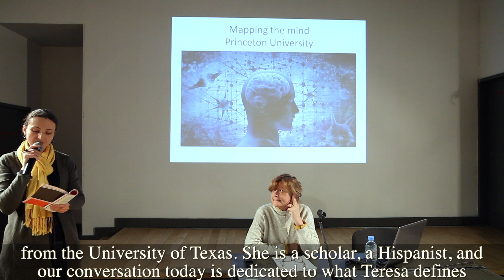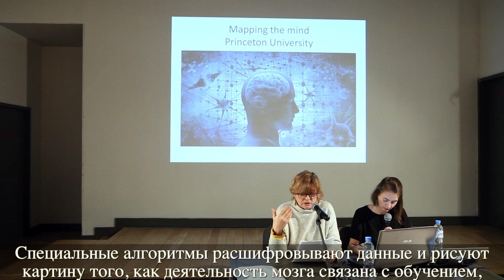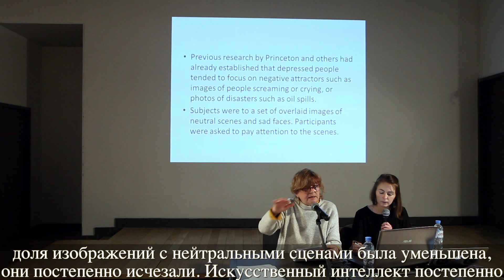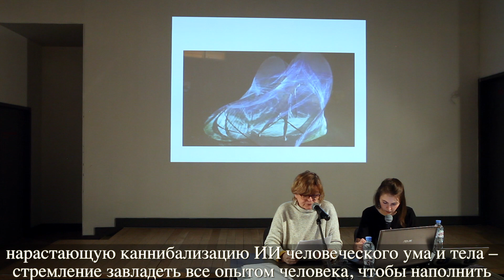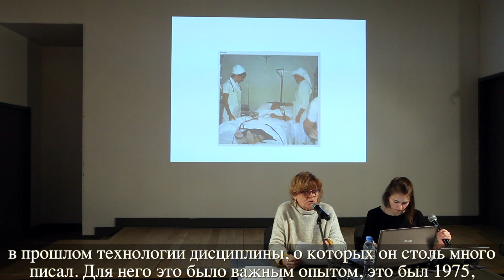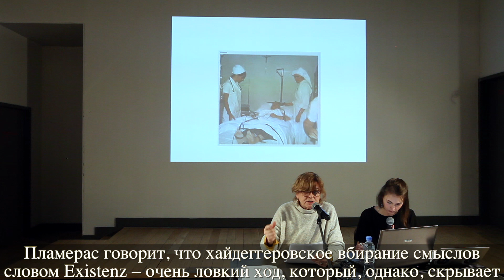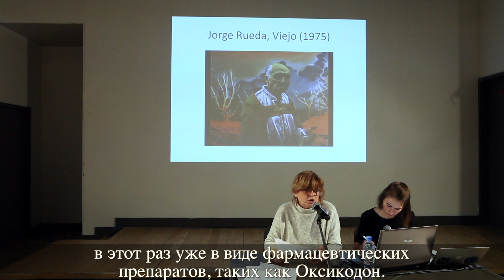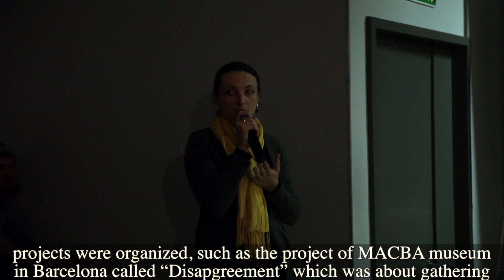Тереза М. Виларос. Призрачные трансинтервенции. Испанское визуальное искусство о памяти...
*scroll to english*

Дискурсивная платформа III сессии проекта "Удел человеческий".
"Время и смыслы. Травма, память, забвение, знание".

18 января 2018

РОСИЗО-ГЦСИ
 при партнерстве Фонда культуры "ЕКАТЕРИНА"

Тереза М. Виларос (Испания/США). Призрачные трансинтервенции. Испанское визуальное искусство о памяти, истории и травме в эпоху постчеловеческого

По мере того как мы движемся от локализованных материальных систем управления и финансов к глобальным и виртуальным номосам искусственного интеллекта, идея транс-фактора – со всеми его призрачными ответвлениями – вновь становится актуальной. Отталкиваясь от примеров ранних интервенций и транспрактик испанской перестройки и мадридского движения «Мовида» середины 1970-х и 1980-х –
 времени, когда на фоне героиновой лихорадки Испания перешла от режима диктатуры к демократии, так и не избавившись от травматических напоминаний о своей Гражданской войне, – Тереза М. Виларос проследит, как с
травмой и памятью стали обращаться теперь – в то время, когда реальность незаметно растворяется в виртуальности, расшатывая тело, разум и грамматику истории. В докладе будут рассмотрены некоторые трансинтервенции, осуществленные как более ранними, так и современными испанскими художниками: работы, в которых транзитивные
фигуры напоминающих о травме призраков появляются как нерастворимые, но изменчивые формы, принадлежащие порядку Реального.
В числе рассматриваемых художников: Альберт Серра, Карла Симон, Пере Портабелья и Иван Сулуэта (кинематограф); Дора Гарсия (мультимедиа); Костус (живопись); Джимми Гимферрер, Джоан Фонткуберта и Хорхе Руэда (фотогра-
фия); Хайме дель Валь (танец); Сальвадор Дали.

ТЕРЕЗА М. ВИЛАРОС (ИСПАНИЯ/США)
Профессор-испанист и преподаватель теории кино в Техасском университете A&M (США). Преподавала в Висконсинском университете в Мадисоне, университете Дьюка, Абердинском университете (Шотландия). Занимается испанскими и каталонскими новыми/современными визуальными и культурно-политическими исследованиями, уделяя особое внимание психоаналитической теории, критической и политической мысли.

The discursive platform of the III session of "The Human Condition" project
"Time and senses. Trauma, memory, oblivion, knowledge".

Teresa M. Vilarós (Spain).
Spectral Trans-Interventions. Spanish Visual Art On Memory, History, and Trauma in the Age of the Post-Human

As we now seemingly move from localized, material sys systems
of governability and finance to a global/virtual nomos fueled by artificial intelligence the concept of “trans”— with all its spectral ramifications— becomes once again quite relevant. Drawing from earlier interventions and trans practices of the Spanish Transition Movida in the mid-seventies and eighties—a time when amidst a heroine epidemic Spain moved from a dictatorial regime to a democratic political order while still dealing with the traumatic remainders of the Spanish Civil War—the talk attempts to think how trauma and memory is processed today when reality seamlessly dissolves into virtuality, and consequently shatters the body, the mind, and the grammar of history. In doing so, this talk traces a few “trans” interventions made both by earlier and contemporary Spanish visual artists: work in which transitional figures of a traumatic spectral remainder emerge as perhaps ins soluble, but highly mutable figures of the Real. Artists include: Albert Serra, Carla Simón, Pere Portabella, and Ivan Zulueta (cinema); Dora García (multimedia); Costus (painting); Jimmy Gimferrer, Joan Fontcuberta, and Jorge Rueda (photography); Jaime del Val (dance); and Salvador Dalí.
Bibliography: Giorgio Agamben, Hanna Arendt, Jacques Derrida, Donna Haraway, Martin Heidegger, Jaques Lacan, Catherine Malabou, Alberto Moreiras, Paul B. Preciado, María Zambrano.

TERESA M. VILARÓS (SPAIN/USA)
Along the years she has hold regular teaching appointments at the University of Wisconsin Madison, Duke University (Tenured), and at the University of Aberdeen, Scotland, as 6th Century Chair Professor in Hispanic Studies and in the Center of Modern Thought. Her work is interdisciplinary in nature, focusing on Spanish and Catalan modern/contemporary visual and cultural/political studies, with a strong focus on psychoanalytical theory and critical and political thought.

18 January 2018